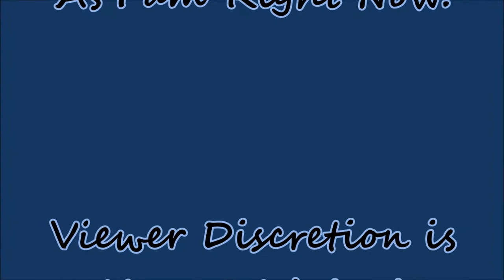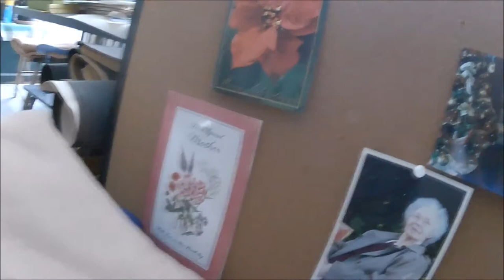As I am Right Now. December 15, 2017. Denial is a stage of grief for me.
As I am right now, this very moment that I'm recording this.
If denial is a stage of grief, then I'm in denial.
What a way to introduce my videolog.